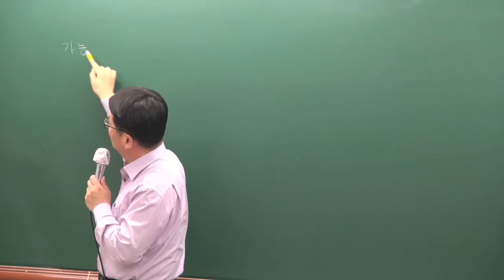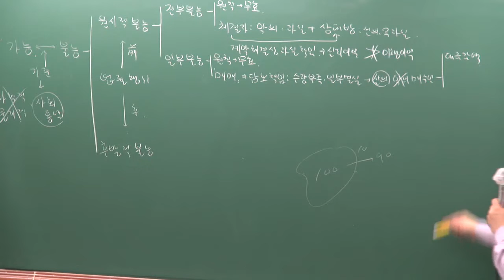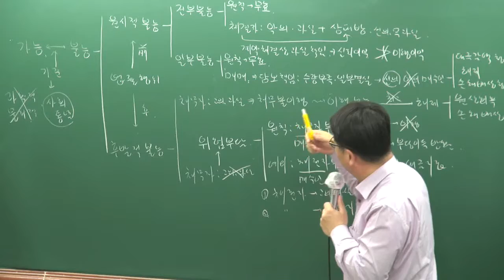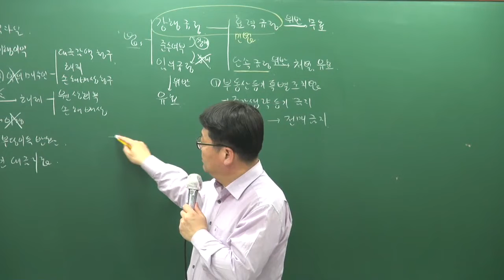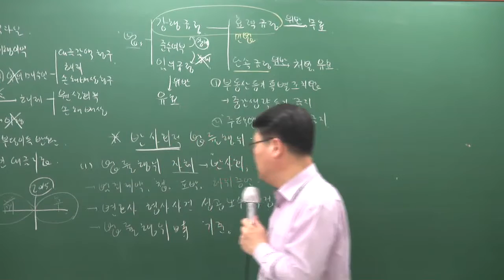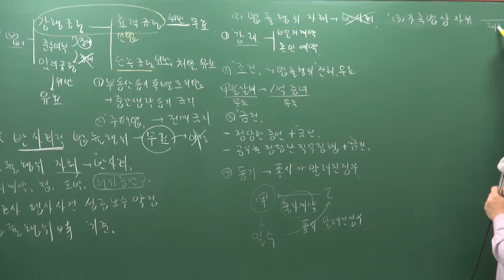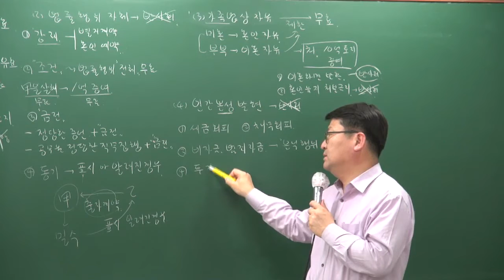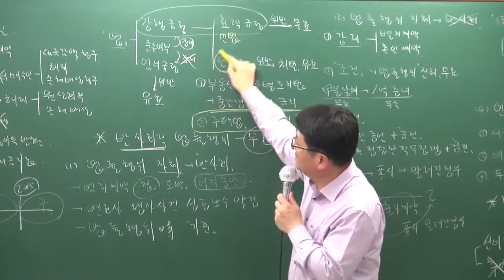[공전무] 2019년 공인중개사 민법및민사특별법 고급이론 4-3